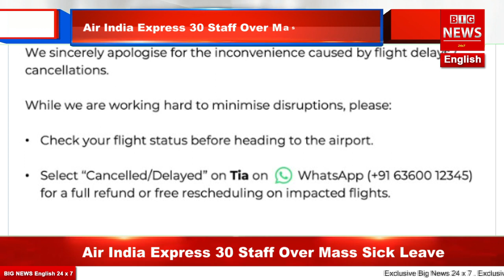Air India Express 30 Staff Over Mass Sick Leave, Give Warning To Others